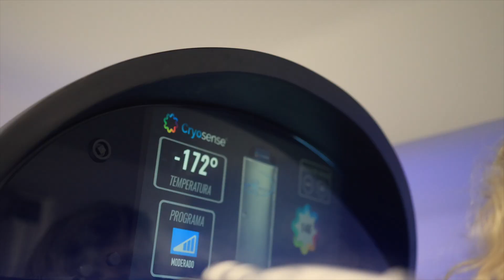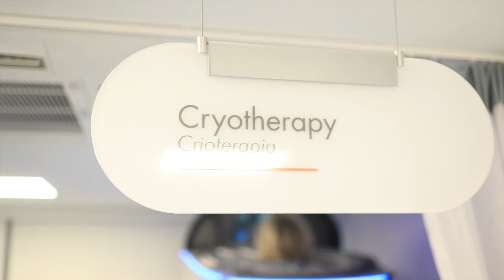My Trip to BioXcellerator: Healing Chronic Back Pain With Stem Cells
How do you manage chronic pain or seek treatments for long-term health conditions?

 we follow a patient's transformative journey as she turns to BioXcellerator for stem cell therapy to address chronic lower back pain that has plagued her for over 15 years. After extensive research and recommendations from friends, she decided to try stem cell therapy as a proactive approach to her health, aiming to enjoy the next 50 years pain-free. This video captures her experiences with the treatment, the exceptional care she received, and the emotional moments that made this journey unforgettable. Discover how BioXcellerator's innovative approach to health care offers hope and relief for those dealing with chronic pain.

00:00 - Intro
00:08 - “I have lower back pain that I’ve had for over 15 years, and it’s
progressively gotten worse.”
00:41 - “Everyone was wonderful, it was great.”
01:00 - “It’s priceless [health] and I think it takes being older to realize
that.”
01:27 - “My physical therapist here told me things that I have never
been told before.”
01:45 - “Just the way that Medellin and the medical field here, they
look at hospital care differently than in the States.”
01:55 - “It’s more proactive. They’re not waiting for something to
happen, they want to prevent it from happening.”02:03 - “I got a little
emotional because I was not expecting a birthday party, a celebration
from everybody.”
02:11 - “It’s only been a week but I feel like this is kind of a family
away from family.”
02:27 - “I’m 50 and I feel like it’s kind of a fresh start.”